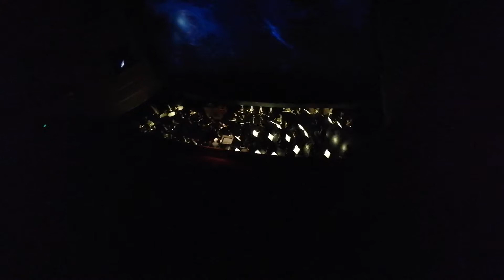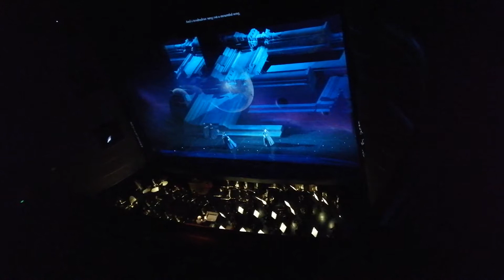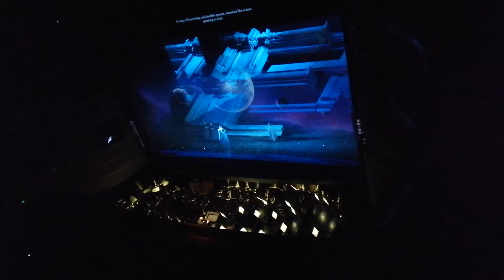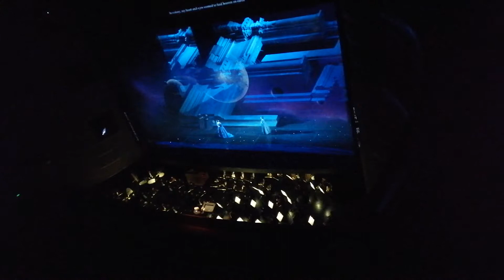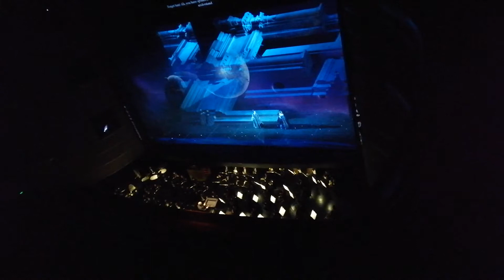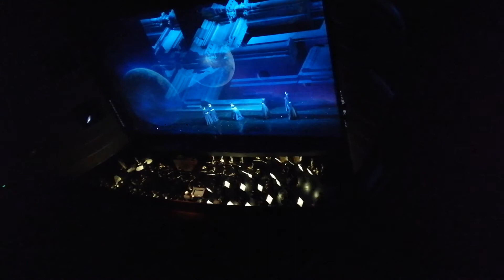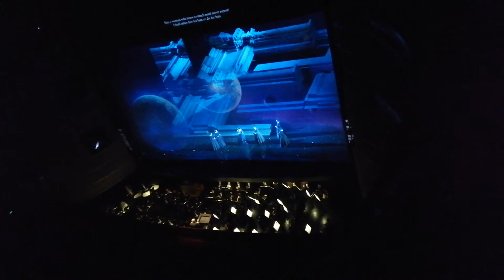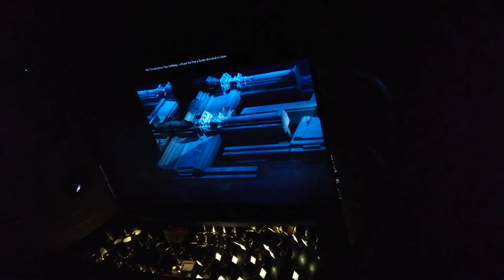Il trovatore Act 1 Scene 2 (National Center of Performing Art) 27.10.2019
Manrico  Carlo Ventre
Leonora  Maria Agresta
Il conte di Luna  Marco Caria
Azucena  Marianne Cornetti
Ferrando  Giorgio Giuseppini

National Center of Performing Art
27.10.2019